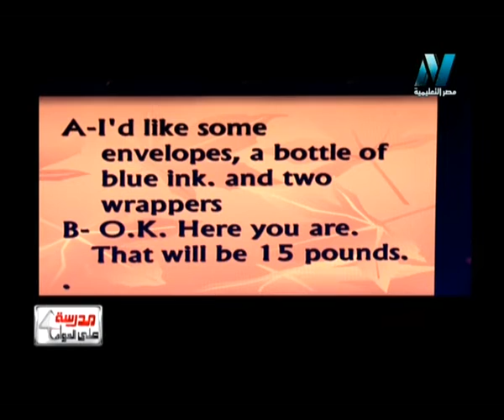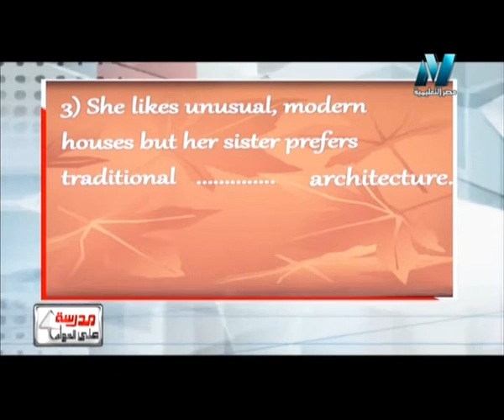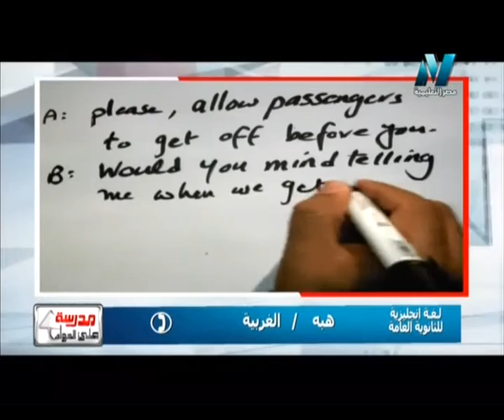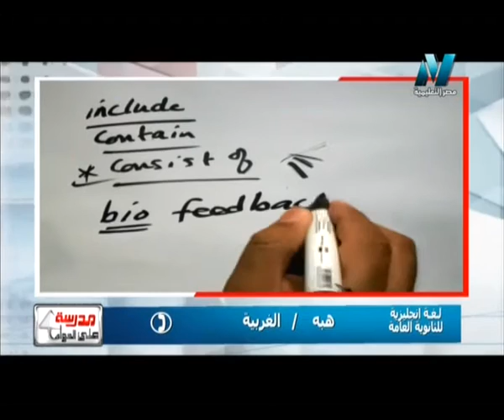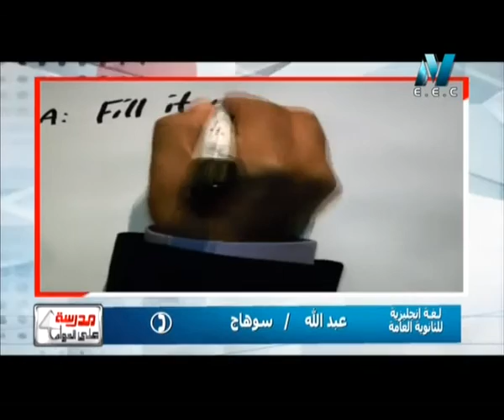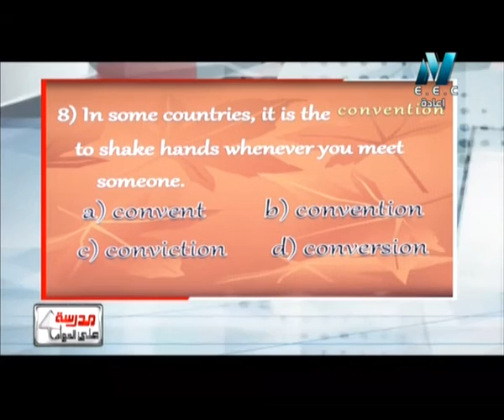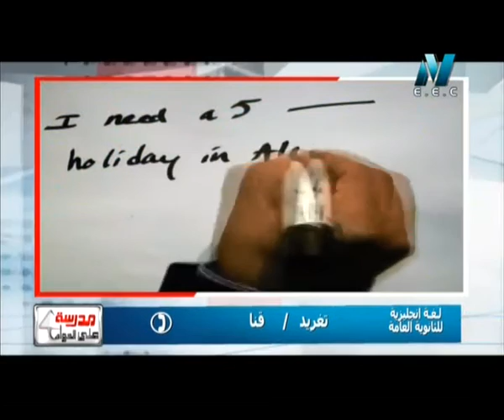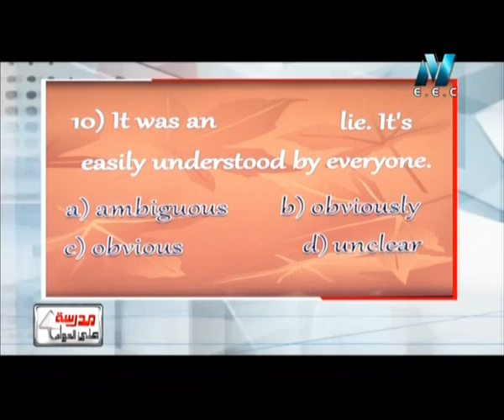19-05-2016 لغة انجليزية حلقة 51